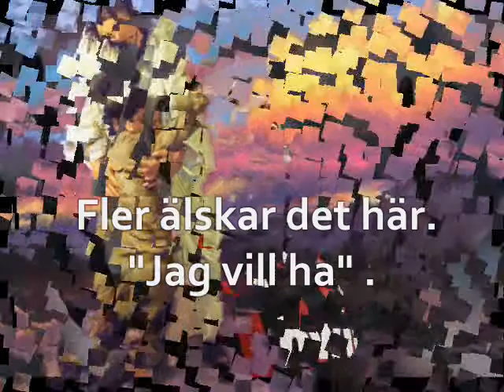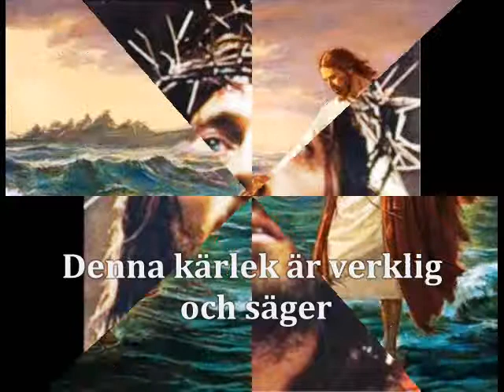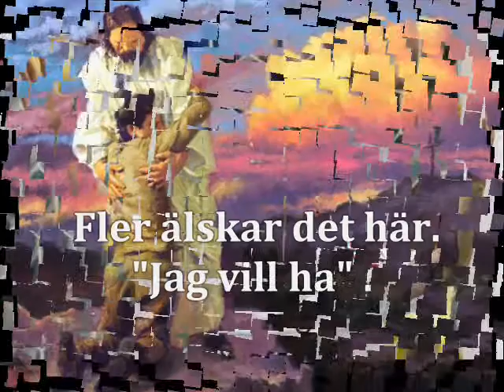Kaka: kärlek, Jesus, Familj, Ett lyckligt liv.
Detta klipp är en hyllning till Kaká, för alla kärlek till Jesus Kristus! En kärlek som är större än de känslor, passioner, "i denna härliga värld". Kaká hyllar Gud varje ögonblick av ditt liv!